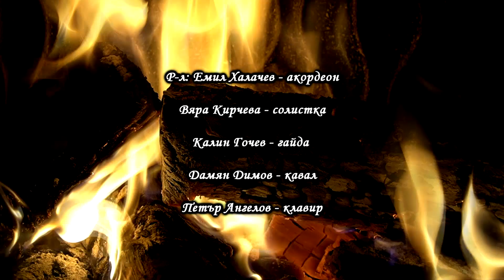Орк. Лира - Тежка се сватба вдигнала